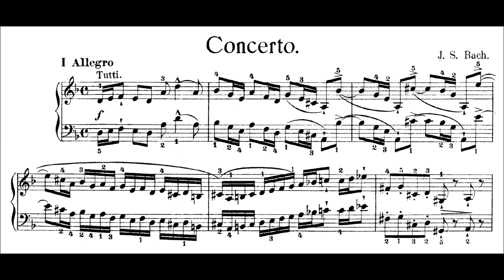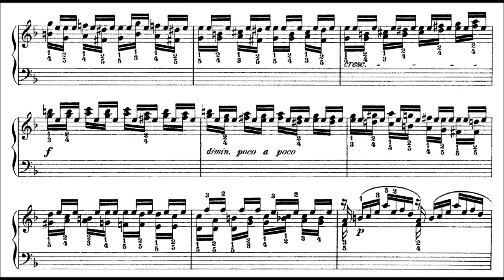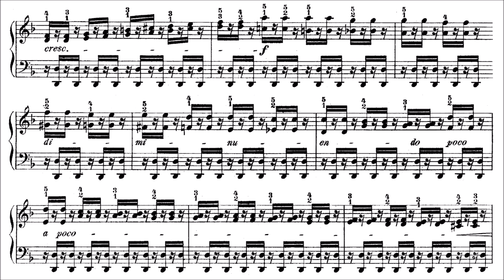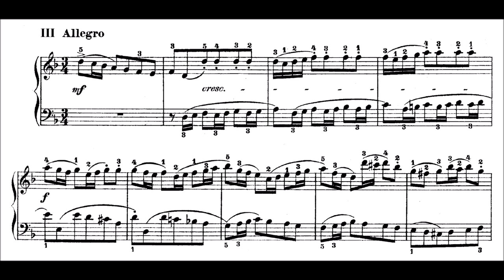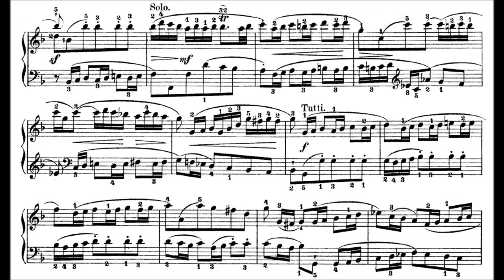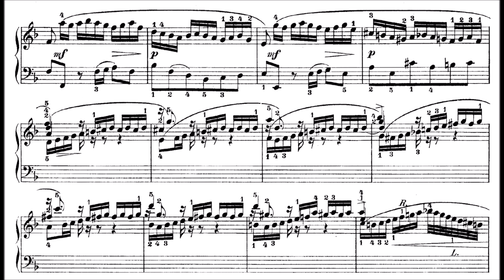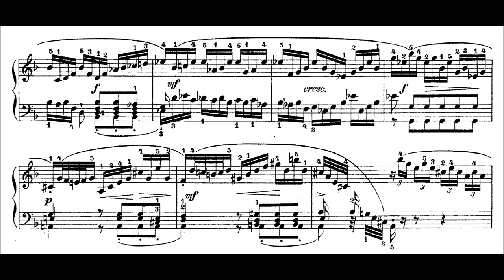Bach: Keyboard Concerto in D Minor, BWV 1052 (Bahrami, Dinnerstein)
When you mention Bach’s masterpieces, it’s usually the very big (St Matthew Passion; Bm Mass) or very contrapuntal (WTC; AoF) works that spring to mind. But this concerto – all its 20 minutes of not-particularly-contrapuntal music – also numbers among Bach’s best works.

The BWV 1052 is one of the finest examples of ritornello form. In it, a repeated section of music, the ritornello (literally “a little thing which returns”) alternates with freer episodes. The ritornello recurs in various keys, often in highly compressed or fragmented form, and its restatement in the home key usually heralds the close of the piece. The first and last movements of the BWV 1052 are in this form – the ritornello is the material played in union at the beginning of both movements. Bach fully exploits the opportunities of the form, using the ritornelli to anchor movements awash with key changes (if you ignore a bit of episodic messiness, the first movement goes Dm-Am-F-Am-Em-Am-C-Gm-Dm-Bb-Dm, and the last isn't too different). Bach also superimposes an A-B-A’ structure on both outer movements by introducing some gorgeous toccata-like contrasting material in the middle sections (2:11 and 14:36). He also toys cleverly with ritornello form: at 6:02, what you'd expect to be the final ritornello appears, only to be interrupted by yet another episode of perfidia. Similarly, in the last movement we return to the ritornello in the right key (17:48), but are quickly cut off by a massive episode culminating in a cadenza before we finally hear the closing ritornello. It’s exactly the kind of bold structural delaying device we’ve come to associate with Beethoven (and others after him), and it’s interesting that Bach’s musical intuition led him to similar ideas much earlier.

Apart from structure, however, it’s really just the sheer expressive power of the work that hits you. The writing has a raw, even elemental quality; the keyboard entrance throbs with menace, and all throughout the writing for the soloist is both unusually intense and free. An interesting point to note is the widespread use of passages of perfidia in the work – repeated semiquaver figuration that’s meant to imitate (or is derived from) improvisation (see 2:51, 5:08, 6:06, 15:37, 17:04, 17:15). These passages are basically devoid of counterpoint, but represent some of the most powerful and idiomatic writing in the whole work, inhaling/exhaling tension, underpinning gorgeous modulations, scaffolding structure. They’re reveal Bach as master of instrumental texture and melodic line, not Bach as contrapuntalist. The 6-bar opening ritornello is also masterfully constructed, with that painful (syncopated) ever-expanding leap in the first 3 bars and a descent/ascent/descent arch in the last 3. (To explain some of the more interesting features of the keyboard writing here, it’s been suggested that this concerto was based on a lost violin concerto. It’s an interesting idea, especially as some of the keyboard writing – the more toccata-like stuff – imitates bariolage on the open strings, with 2:11 as an obvious example.)